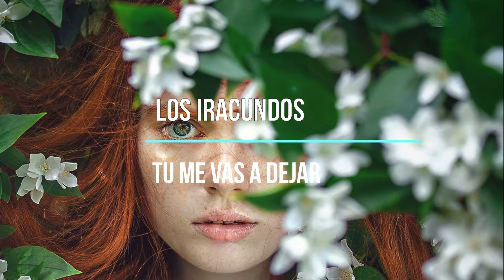CLASICAS DEL AMOR 4073 LOS IRACUNDOS - ME VAS A DEJAR